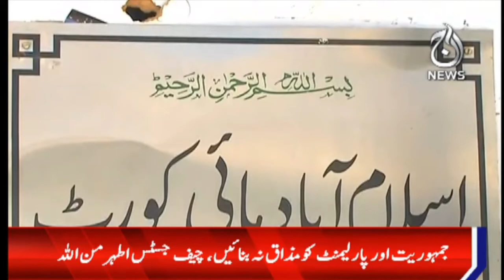PTI member resignation case | Chief Justice Athar Minallah give important remarks | Aaj News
Aaj TV Official:
shorturl.at/iBDNX